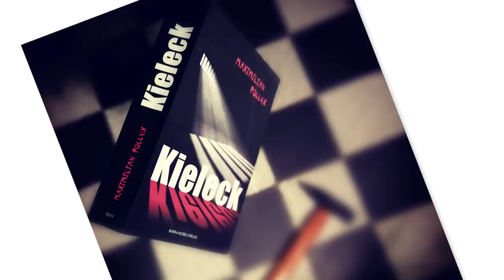Einzel- oder Gemeinschaftszelle? / Folge 2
*Werbung/Produktplatzierung von eigenen Büchern*
Ex-Gangster Maximilian Pollux erzählt von seinem Leben als Krimineller, seiner Zeit im Knast und dem Leben als Coach danach.
In der zweiten Folge geht es um die Unterschiede zwischen Einzel- und Gemeinschaftszellen. Beides ist scheiße, aber wie kann man sich das vorstellen?
Kanalmitglied werden und exklusive Vorteile erhalten:
Zum Shop
Kieleck - das Buch von Maximilian Pollux
Mein Podcast beim SWR3: Der Gangster, der Junkie und die Hure
Mein Podcast auf Podimo: POLLUX
Mein 2. Podcast auf Podimo: Letters from a Killer - Briefe aus der Todeszelle